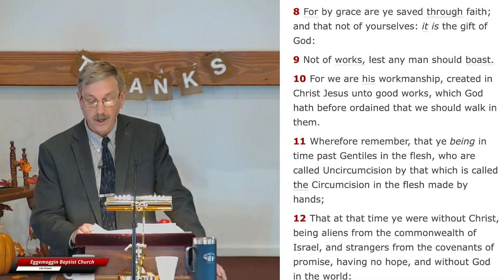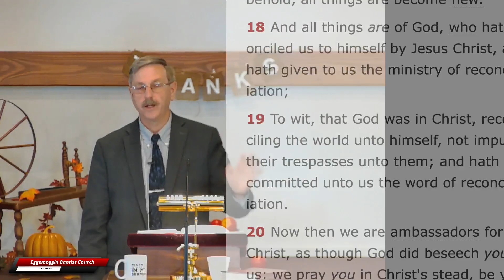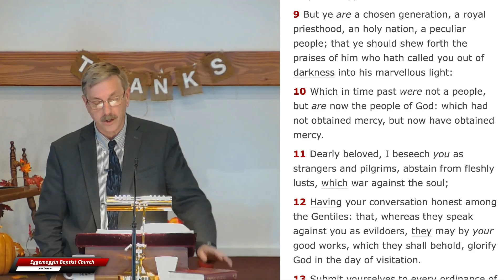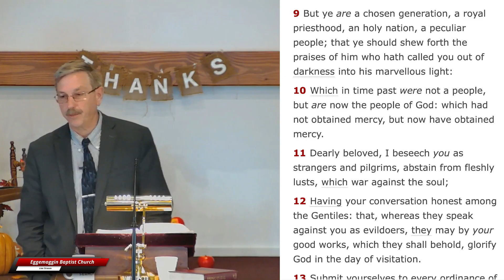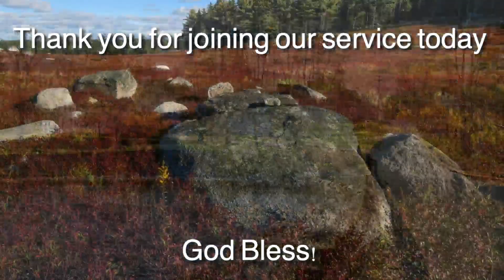The New Condition Enjoyed By The Redeemed